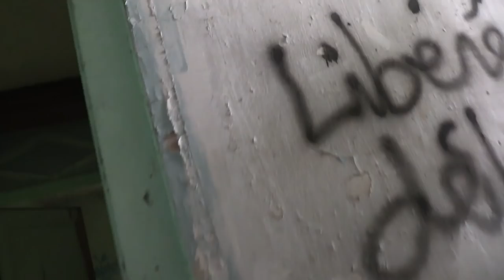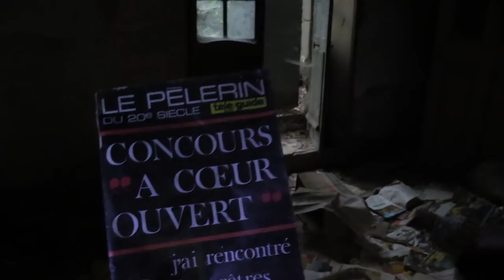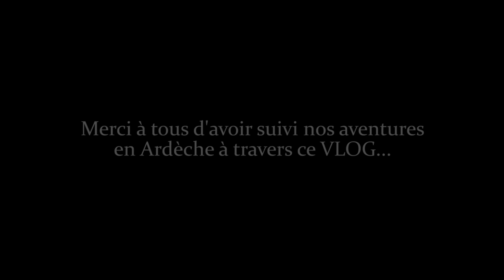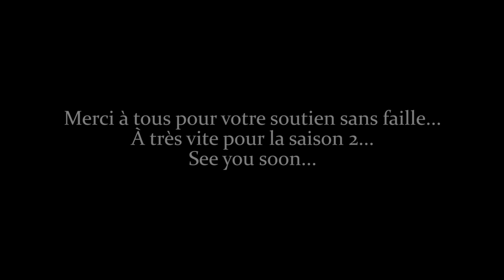VLOG : Retour au Couvent maudit des Ursulines & Exploration d'une Abbaye | URBEX (Ardèche - P. 4)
On se retrouve aujourd'hui pour la partie 4 et dernière partie du VLOG que j'ai tourné en Ardèche au mois de mai 2018. Direction tout d'abord un lieu que vous connaissez très bien : le Couvent maudit des Ursulines de notre fameux épisode 6. L'occasion de redécouvrir en plein jour ce lieu mystérieux qui subit les ravages du temps. Puis, nous nous retrouvons dans une ancienne Abbaye abandonnée qui elle aussi n'a pas été épargnée par les dégradations au fil des années. Un lieu tout aussi intense et agréable à explorer. La journée se terminera dans mon restaurant préféré... Buffalo ! Avant de conclure ce VLOG en compagnie de mouchoirs...

Merci à Nans !

► QUI SOMMES-NOUS ?